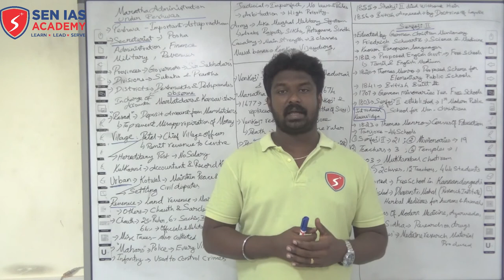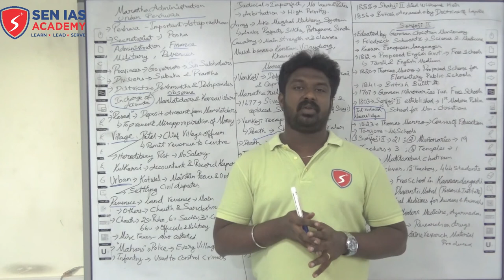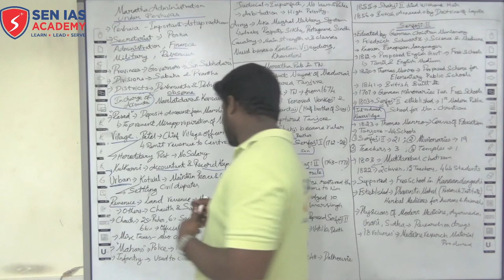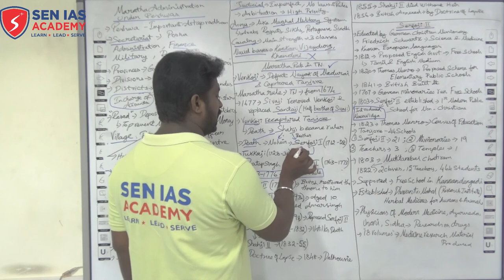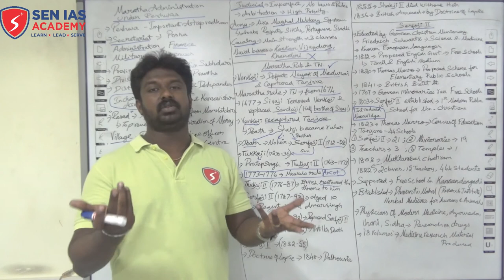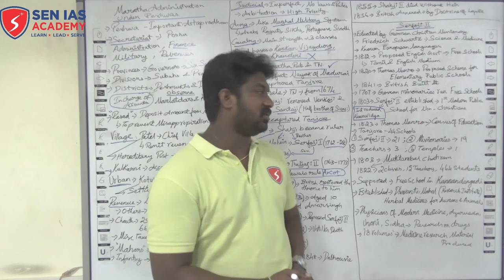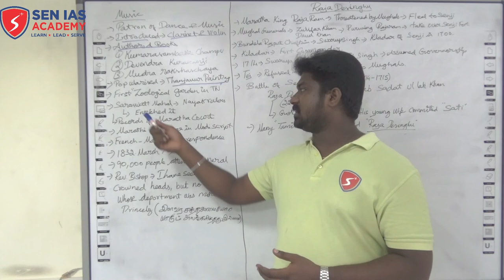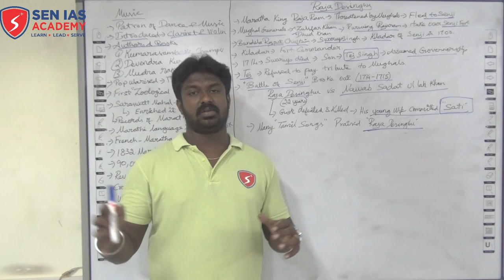SEN IAS ACADEMY | TNPSC | HISTORY CLASS 13 | MARATHAS PART 3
MARATHAS PART - 3